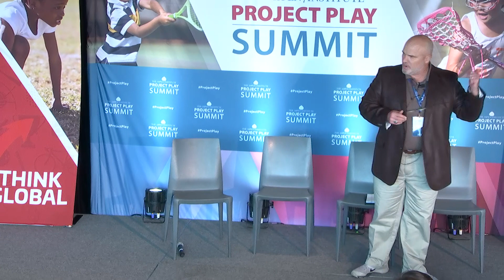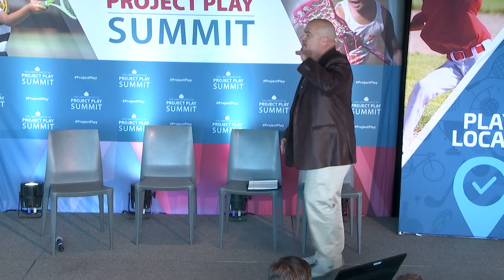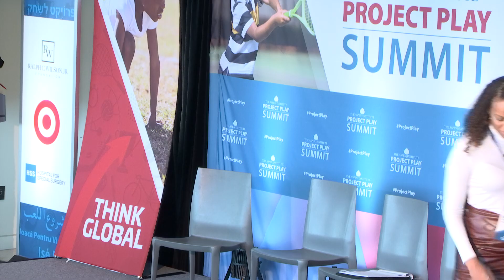Fast Break Ideas: Unexpected Solutions